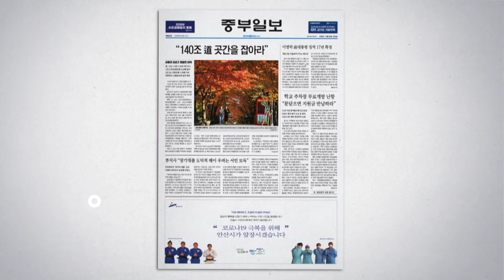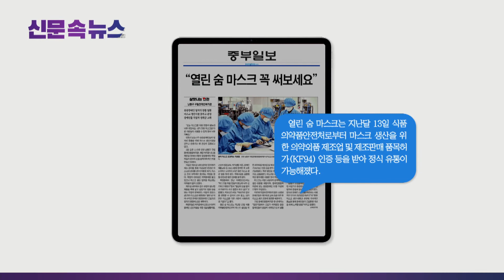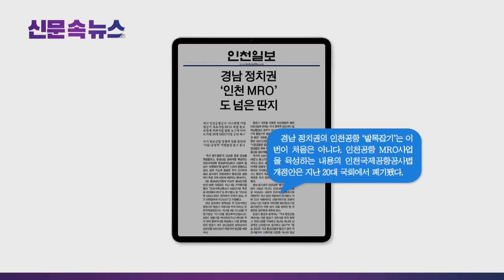[NIB뉴스] 신문 속 뉴스- 중부일보, 인천일보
지면으로 알아보는 인천 소식,
신문 속 뉴스입니다.

각 신문사 별 헤드라인입니다.

먼저 기호일보는
인천시가 카카오택시 모빌리티와의 경쟁 등으로
어려움을 겪고 있는 택시업계를 위해
 ‘공공형 택시 플랫폼’을 구축하려 했지만
예산을 확보하지 못해 중단 위기에 처했다고 보도했습니다.

중부일보는
인천시가 일반기업 근로가 어려운 중증장애인들의 일자리 창출을 위해
마스크 생산 시설을 갖추고
운영에 들어간다고 보도했습니다.

이 소식 잠시 후에 자세히 알아봅니다.

인천일보는
‘국가 중추공항’의 안전한 항공 운송을 뒷받침하고,
 항공산업 생태계를 확장하는
인천국제공항 항공정비(MRO) 산업의 앞날이
 ‘균형발전’을 앞세운 논리에
흔들리고 있다고 보도했습니다.

이 소식도 잠시 후에 자세히 알아봅니다.

경인일보는
더불어민주당 송영길 대표가
인천시장 재임 시절 추진했던 주요 정책과 투자 유치 사업이
최근 정부 정책과 맞물려 재조명되고 보도했습니다.

그럼 중부일보는 기사 자세히 살펴봅니다.

1. 남동구가 중증장애인들의 일자리 창출을 위해
마스크 생산시설을 갖추고 운영하기로 해
관심이 집중되고 있다고 보도했는데요.

2. 제조실 내부에서 검수 과정이 끝나면
제품을 팩에 넣고 실링기로 밀봉 등을 하는 작업이 반복되며,
 이들이 정성스레 만든 마스크의 제품명은 ‘열린 숨’으로
수익금 전액은 중증장애인 근로자의 일자리 창출에 쓰일 계획이라고 보도했습니다.

3. 열린 숨 마스크는
지난달 13일 식약처로부터
마스크 생산을 위한 의약외품 제조업 및 제조판매 품목허가 인증 등을 받아
 정식 유통이 가능해졌다고 전했습니다.

다음은 인천일보 기사 자세히 살펴봅니다.

1. 경남도의회 전체 58명 의원들이 기자회견을 열고
 “인천국제공항공사 MRO사업 추진을 중단해야 한다”고 촉구했으며,
“인천공항 MRO사업은 중복투자 문제가 있고,
국가 균형발전에 어긋난다”고 주장했다고 보도했는데요.

2. 경남 정치권이 문제 삼은 건
인천공항공사의 항공기 개조사업 투자 유치로,
인천공항공사는 지난달 4일
이스라엘 국영기업인 ‘이스라엘 항공우주산업(IAI) MRO 전문기업 ㈜샤프테크닉스케이와
투자 유치 합의각서＇를 체결했다고 전했습니다.

3. 경남 정치권의 인천공항 ‘발목잡기’는 이번이 처음이 아니며,
인천공항 MRO사업을 육성하는 내용의 인천국제공항사법 개정안은
지난 20대 국회에서 폐기됐다고 보도했습니다.